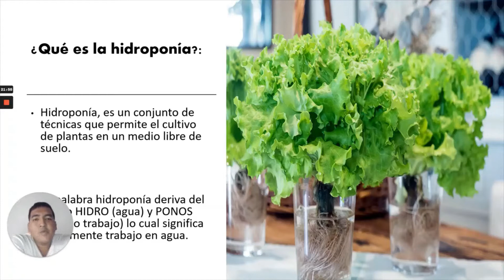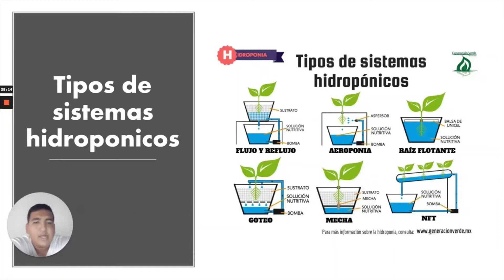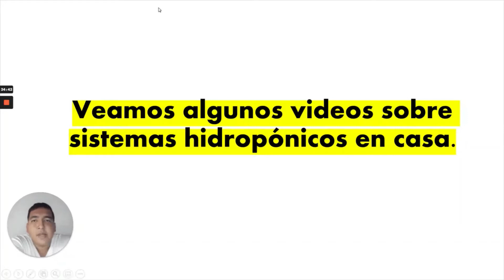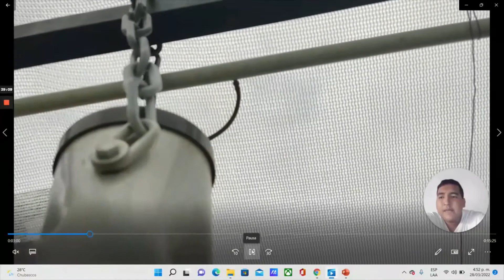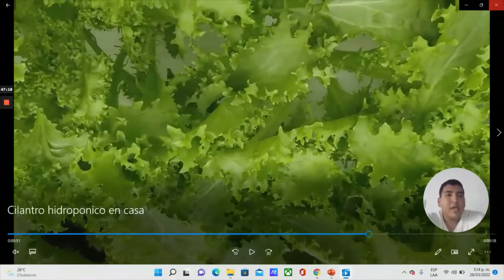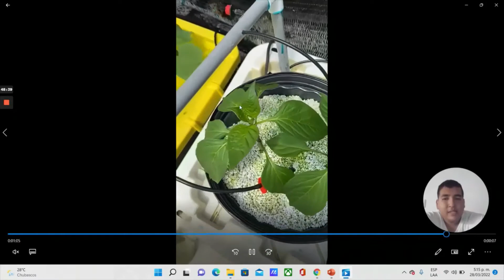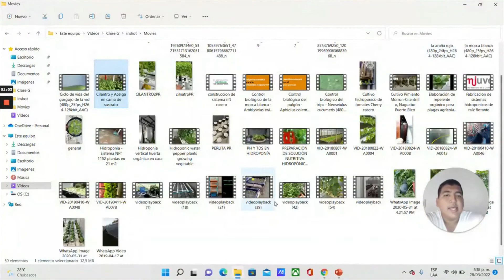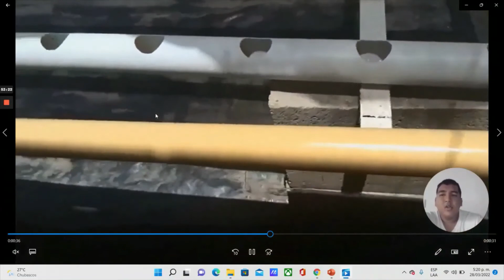Aprende sobre hidroponia y sus tecnicas